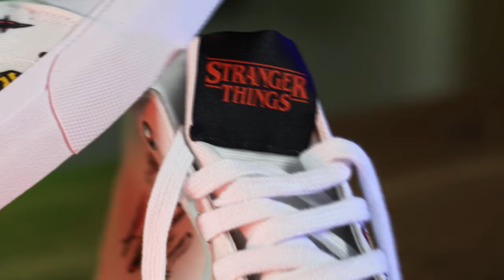You Need These Akedos In Your Life | Zavvi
Check out some of the amazing Akedo designs we have at Zavvi!